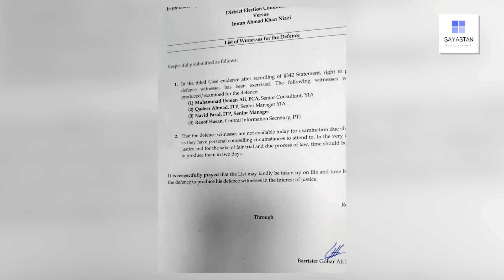Fauji ka haath aur Imran Khan kay kareebi ka "Gireban" !! Chief Justice bara hath dikah gaye